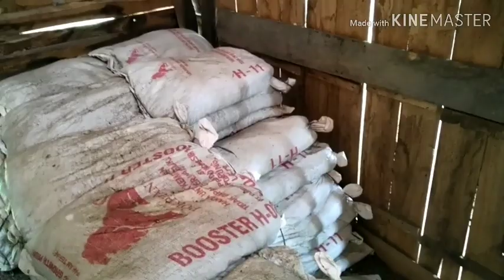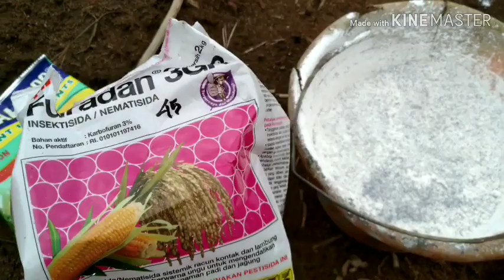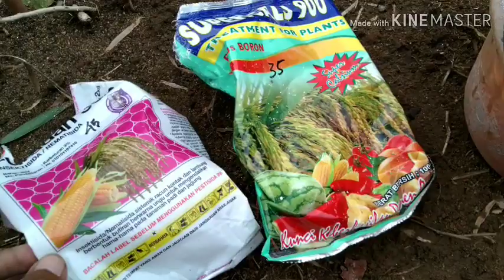Part 5, Pengabilan pupuk di desa Sungai luar